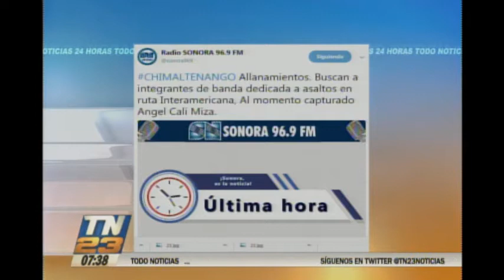Realizan allanamientos en Chimaltenango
Capturaron a una persona
Buscan a integrantes de una banda dedicada a asaltar en la ruta Interamericana.